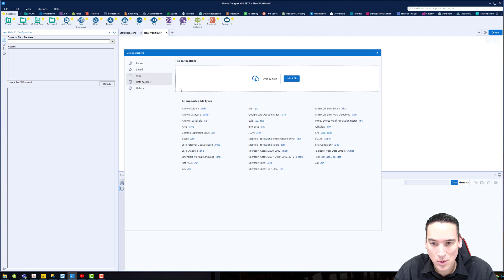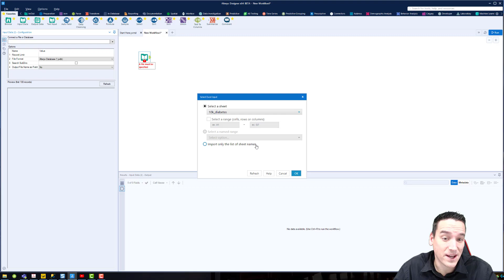Alteryx and Excel - WTF? 1904 Date System Not Supported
Learn how to quickly fix the "1904 Date System Not Supported" error in Alteryx (or any other tool for that matter).